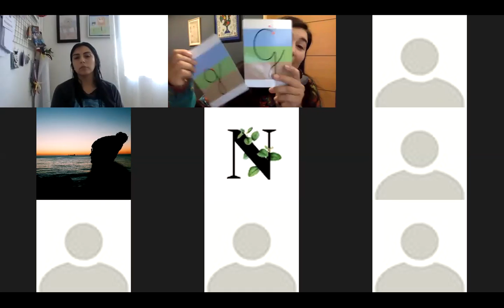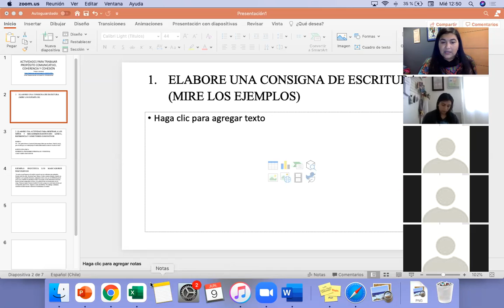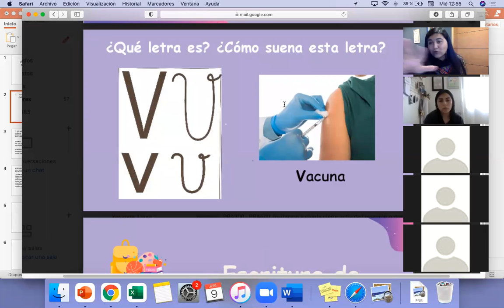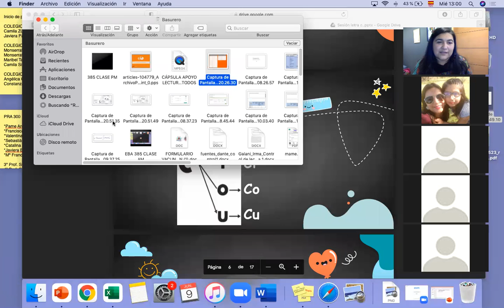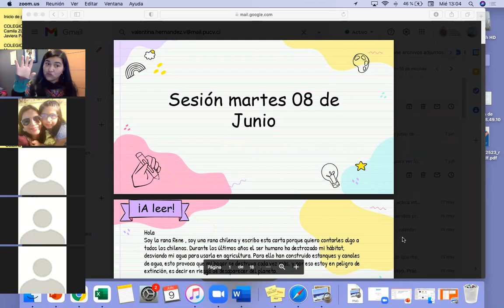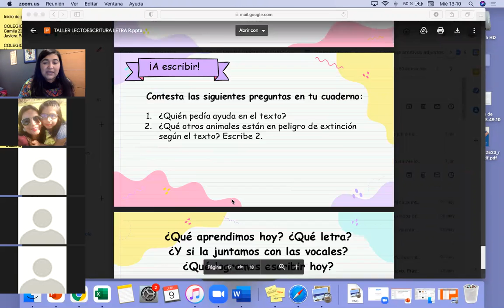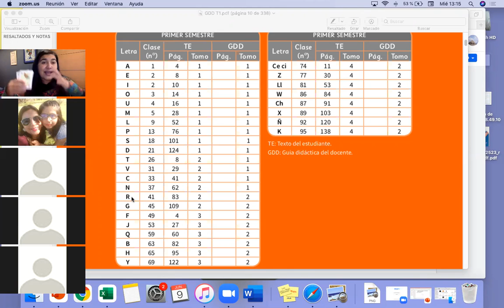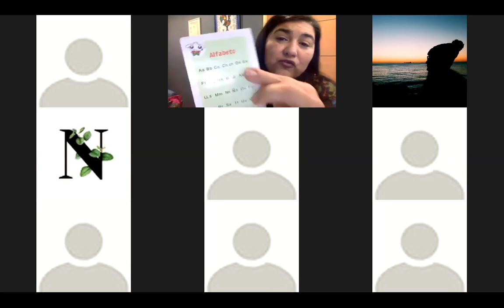PARALELO 2 y 3